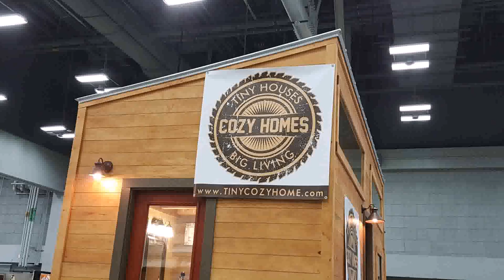Tiny House Bethany Beach